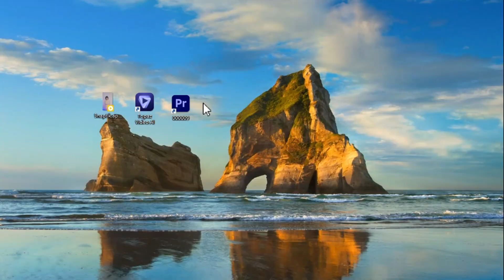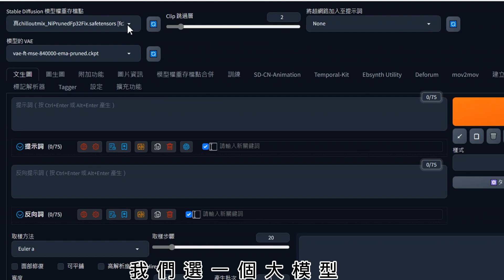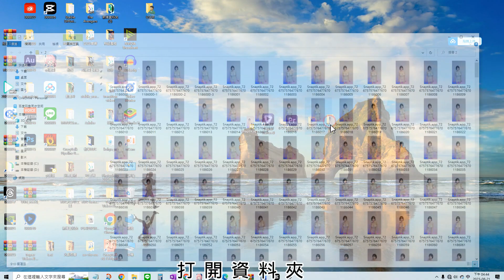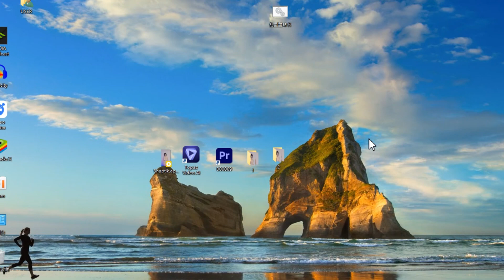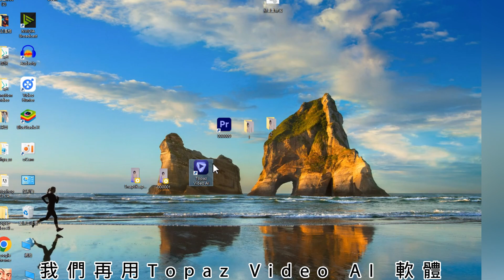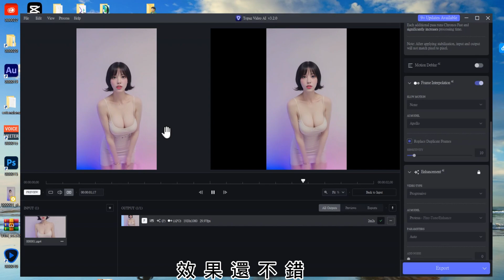ai動畫 只需5分鐘 無需SD插件 ai 美女 ai動畫 隨手可得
💖補充:
批量命名 在壓縮檔裡面~ 把檔名重新編排,可以選擇不用.如果你檔名很亂,導入pr會無法使用
                 再來就像mo2mo一樣重繪幅度改小 基本上就不會太多閃爍 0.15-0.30之間

                Topaz Video AI 因為是破解版安裝前必須暫時關閉所有殺毒軟件和電腦防火牆，
                以免被誤殺或攔截！ ！ ！

|ai動畫 | 抖音流量| Deforum Tutorial

1.放在SD資料夾
2.編輯 python 跟資料夾一樣名稱 ,我的是py310
3.開了啟動器,其他你桌面上程式都關了,試試看 只留SD跑動畫
補充 : 所以目錄 必須英文或者數字 不然你會報錯誤

影片介紹：
00:00　 介紹
00:28     製作

你可以在SD資料夾下的webui-user.bat這個執行檔用文字開啟，然後在COMMANDLINE_ARGS=的後面加上--xformers就可以加快繪圖速度，
8G or 4G以下低顯存
在SD資料夾下的webui-user.bat這個執行檔用文字開啟，然後在COMMANDLINE_ARGS=的後面加上
 --lowvram --precision full --no-half --skip-torch-cuda-test
如果黑圖:
--xformers--no-half-vae--no-half